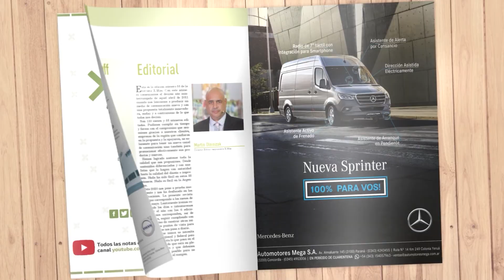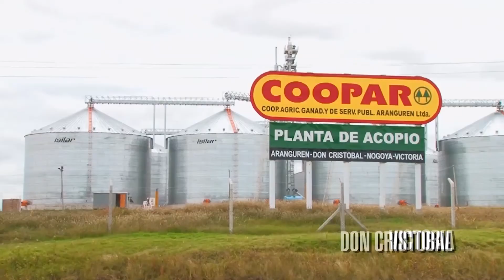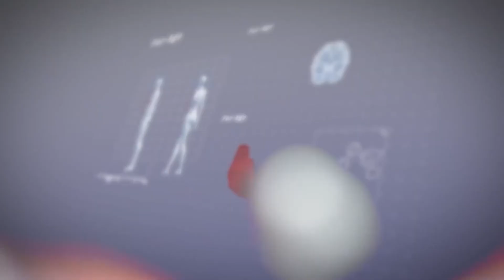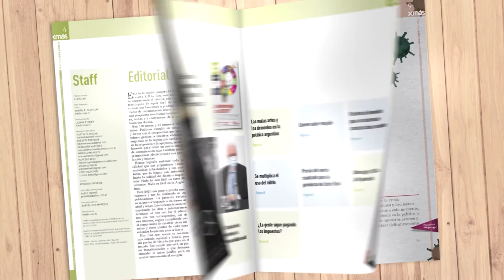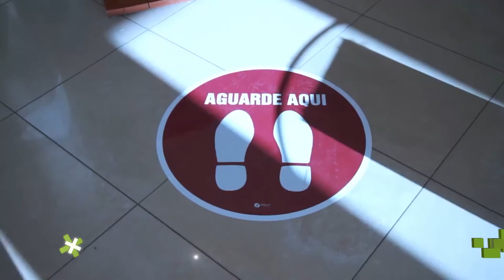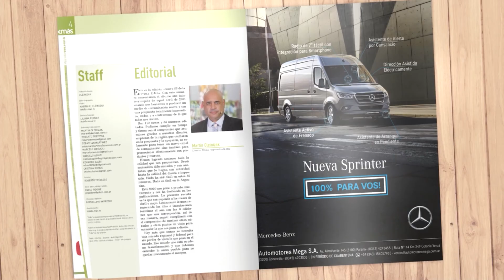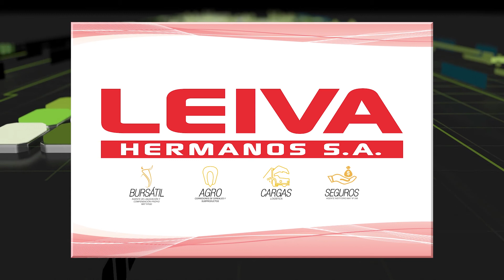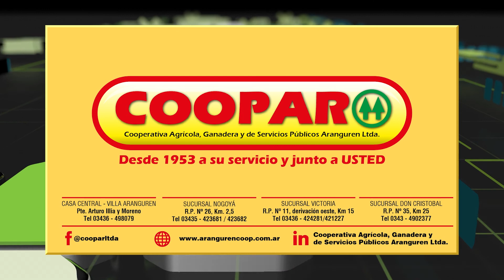xmas TV - Programa 1080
Sebastián Bouzada
Presidente de Pondesur SA
¿Por qué tuvieron que cerrar totalmente la actividad en el frigorífico? ¿Cómo se está procediendo para volver a la actividad? ¿Qué sienten al saber que deberían hacer inversiones pero no tienen certezas para llevarlas adelante?

Pablo Testa
Secretario Legal y Administrativo Municipalidad de Paraná
¿Cómo es el nuevo protocolo para las empresas que presenten caso de COVID? ¿Cómo deben proceder para volver a funcionar? ¿Qué posibilidades tienen bares, restaurantes y gimnasios de comenzar a trabajar en Paraná?

Santiago Mele
Secretario de la Asociación Hotelera Gastronómica de Paraná
¿Cómo están los bares y restaurantes de la región? ¿Por qué es determinante una Ley de Emergencia Nacional para el sector? ¿Cuántos lograrán llegar a la post pandemia?

Benjamin Svetliza
Presidente de Maran SA
¿Cómo hicieron para atravesar los cuatro meses de cuarentena? ¿Por qué les cuesta tanto a las autoridades entender y generar las medidas necesarias? ¿Es lógica la medida de mantener cerrado al sector?